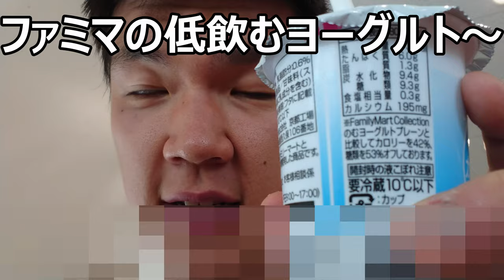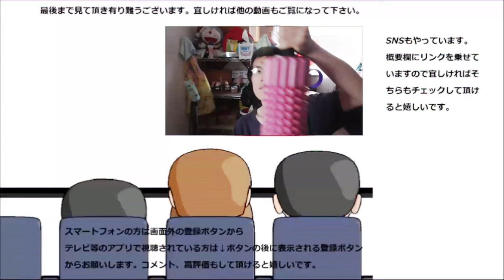ファミリーマート 飲むヨーグルト低糖質低カロリーを飲んでみた。低いとやっぱり変わるのかな？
ファミリーマート　飲むヨーグルト低糖質低カロリーを飲んでみました。プレーンよりも低いって事はやっぱりそうなのかな？
贈り物は此方まで↓
〒153-0042